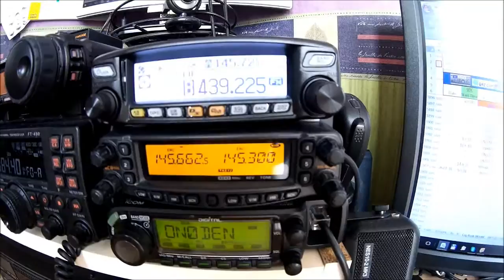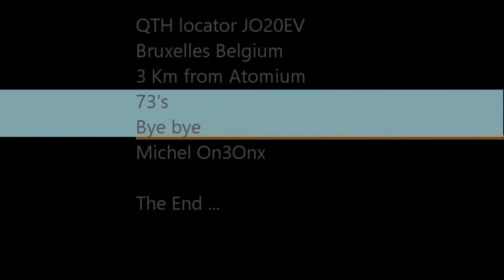On3Onx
Shack, station Radio amateur ON3ONX opérateur Michel ... Antennes HF, VHF & UHF / FM / SSB / DMR / DSTAR / S4FM / Satellite polaire météo Noaa + station météo local & pylône satellite.
JO20EV Koningslo 3 kilomètre de l'Atomium.